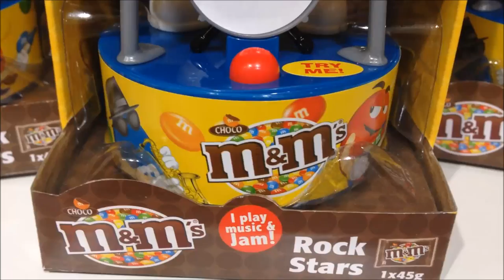M&M's drummer Playing the drums in Duty Free Shop Gatwick North London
I found this great toy in the DutyFree Shop at Gatwick !!